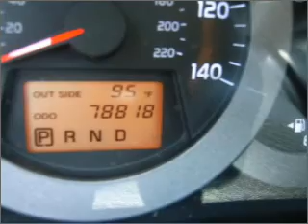2007 Toyota RAV4 in Pensacola, FL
Frontier Motors
2007 Toyota RAV4
4-Speed A/T
Mileage:78818